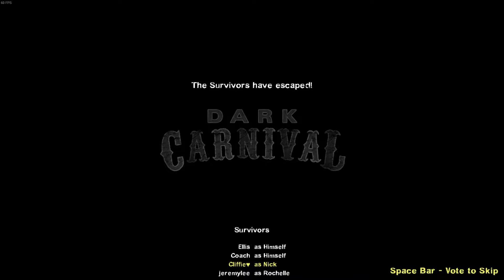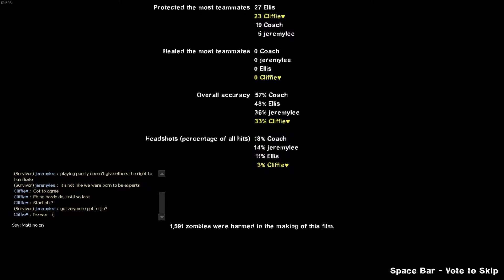BlackPink Carnival with Jeremy - Left 4 Dead 2 11-11-18